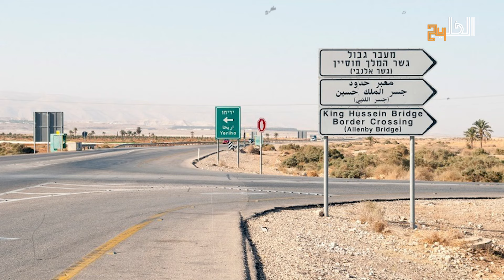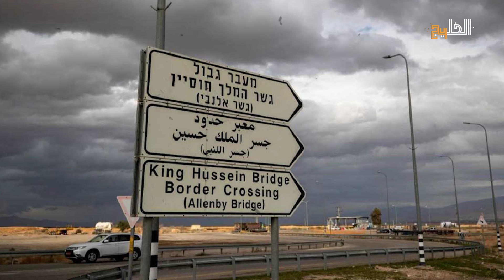ما وراء كواليس حادث إطلاق النار عند معبر اللنبي الحدودي مع الأردن.. تفاصيل اللحظات الأخيرة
اهتزت محطة الشحن عند معبر اللنبي وفق التسمية الإسرائيلية أو معبر الكرامة وفق التسمية العربية على الحدود بين إسرائيل والأردن. وقع الحادث المفجع عندما أطلق مسلح النار، مما أسفر عن مقتل ثلاثة أشخاص من الجانب الإسرائيلي، وقد صرحت هيئة الإسعاف الإسرائيلي بأن الضحايا لقوا حتفهم جراء الهجوم العنيف.